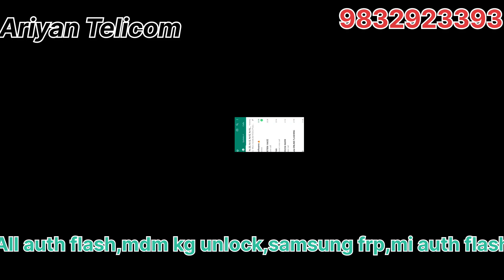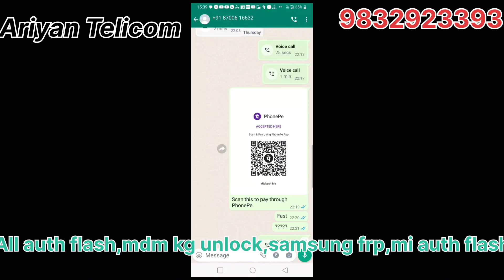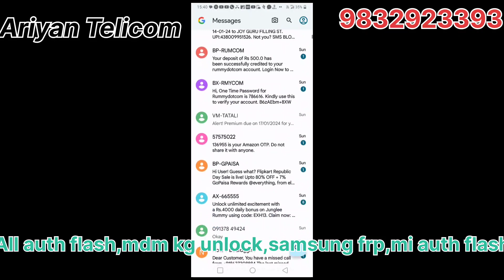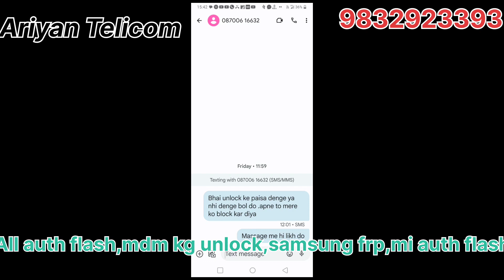Vivo V29e,v29 tvs credit lock remove live done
1. vivo v29e finance lock unlock
2. vivo v29 finance lock unlock
3. how to unlock vivo v29 finance unlock
4. vivo v29e Emi lock unlock
5. vivo mobile finance lock unlock
6. vivo phone finance unlock karne ki tereka
7. vivo v29 finance unlock kaise kare
8. vivo mobile finance unlock
9. vivo all model finance unlock
10.all android mobile finance unlock